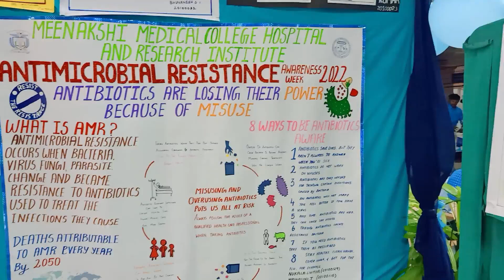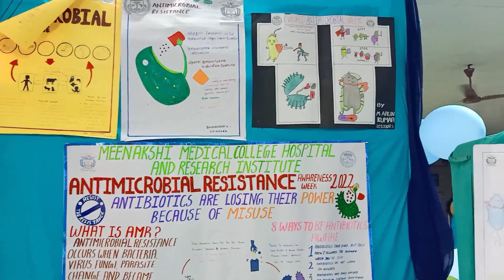World Antimicrobial Week Program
World Antimicrobial Week Program (November 18 - 24) conducted by Antimicrobial Stewardship Committee, Department of microbiology & Hospital Infection Control Committee.